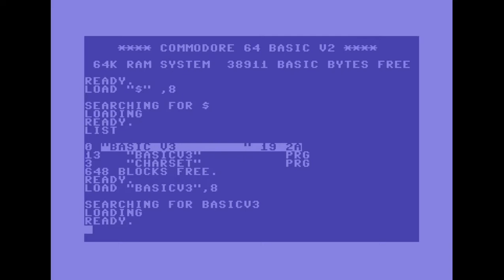Jupp3 - Basic V3 | C64 Basic Demo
Release Date :
5 October 2019

Released At :
Zoo 2019

Achievements :
C64 Basic Demo Competition at Zoo 2019 :  #1